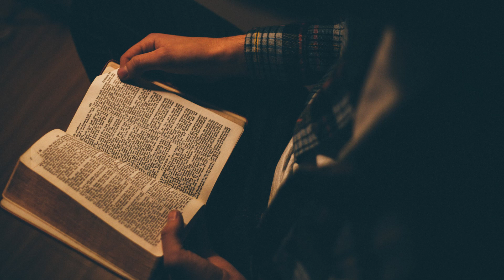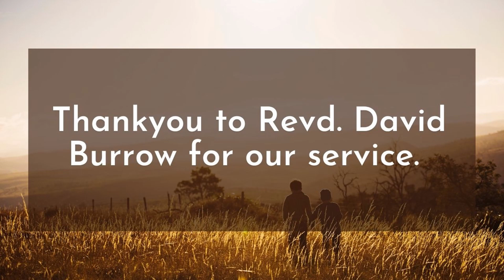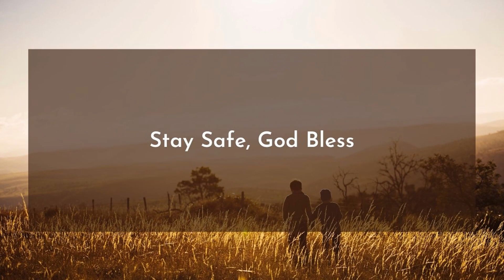The Brother - Audio Service 24.10.21 with Revd. David Burrow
This is an audio recording of a live service that takes place at Longholme Methodist Church on Tuesday mornings at 10am.

The book referenced in the recording is credited to Peter Shilling in 'In a Believer's Ear' published by the Dome Mission, Brighton England and all copyright is with the author.

We hope the audio is clear enough, you may have a better experience listening with headphones or there are subtitles available on the video, do let us know what you thought of this kind of service.

Thankyou for watching/listening!

Suggested Hymns and songs:

MP 200 ‘Great is thy faithfulness’

MP 449 ‘Love divine all loves excelling’

MP 689 ‘Thine be the glory.’

You can also  find plenty of worship resources, reflections, information and useful links on our website, including a brand new family and kids corner! Go to:

The Music used in this service is freesource from Pixabay.

Photos used in this service are all sourced from Unsplash, a free source image library, the photographers are as follows: Kevin Gent, Priscilla Du Preez, Josh Boot, Tim Foster, Scott Osborn, Tyler Nix.